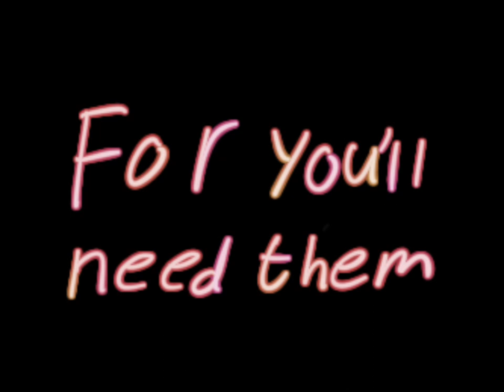We Are Monster High (Trailer read description )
Hello guys welcome to our first little trailer for a cover, I thought it would be suiting since October 6th is where the new Liveaction Monster High movie has premiere, so we’ll see you there, of course I’ll be posting over songs in between, I think, idk it depends on how I’m feeling lately, see y’all later you bootiful creatures! -Voice

All pictures used are made by the person behind Charoite By The Stone channel (Voice)